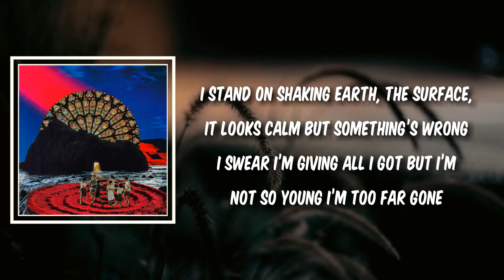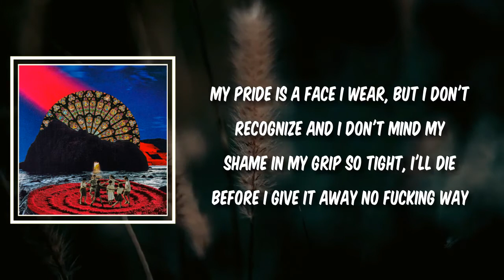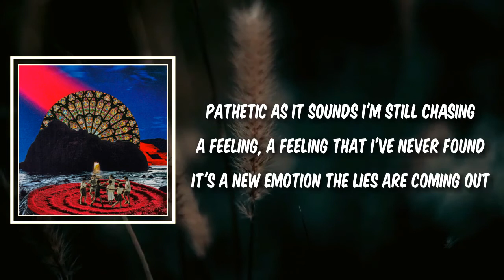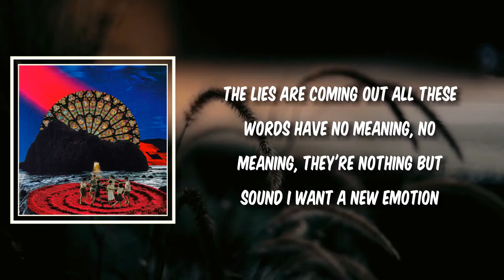New Emotion (Lyrics) - Teenage Wrist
New Emotion by Teenage Wrist
Album: Earth Is A Black Hole

New Emotion Lyrics:

Verse 1]
I stand on shaking earth, the surface, it looks calm
But something’s wrong
I swear I’m giving all I got but I’m not so young
I’m too far gone

[Pre-Chorus]
Safe and sound in the typical disgust
I try to force it out, I can’t wait 'til it comes

[Chorus]
Pathetic as it sounds
I’m still chasing a feeling, a feeling that I’ve never found
It’s a new emotion
The lies are coming out
All these words have no meaning, no meaning, they’re nothing but sound
I want a new emotion

[Verse 2]
My pride is a face I wear, but I don’t recognize
My shame in my grip so tight, I’ll die before I give it away
No fucking way

[Chorus]
Pathеtic as it sounds

[Bridge]
(It’s all one love)